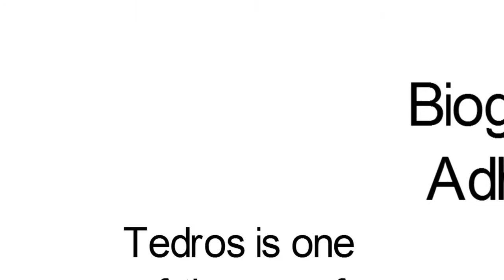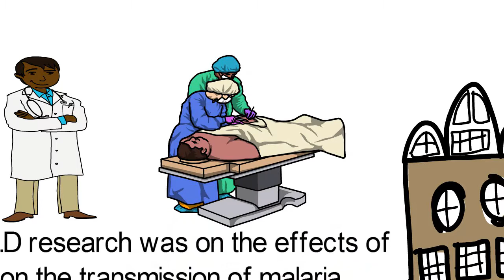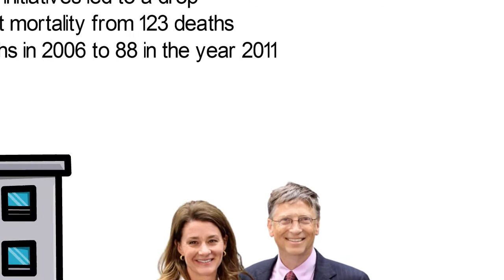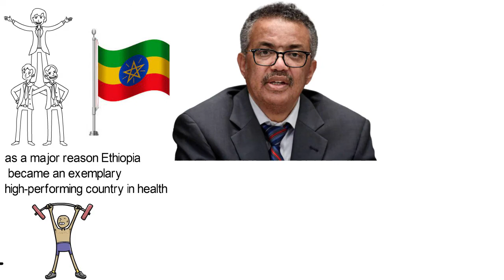Biography of Tedros Adhanom Ghebreyesus, the first African to lead the W.H.O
Not so many Africans have risen to head major global organizations. Ethiopia’s Tedros Adhanom Ghebreyesus who heads the World Health Organization (WHO) as its Director General is one of the very few.
Tedros was born on the 3rd of March, 1965 in the city of Asmara, which then was part of Ethiopa but now is in Eritrea. When the final votes were cast, Tedros got an overwhelming victory, securing 133 votes out of 185 and was elected as Director-General of the World Health Organization by the World Health Assembly on 23 May 2017. This was historic as he became the first director-general who is not a medical doctor, and the first African to lead the WHO. He is to serve a five-year term which began on the 1st of July 2017.
As Director-General of the WHO, Tedros leads the global effort in the fight against the coronavirus.